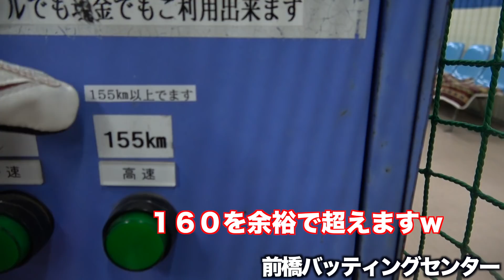【Vs関東最速レベル！】177キロ！鬼のスピードを誇るバッティングセンターのマシンとガチ対決したら最後に悲劇が待っていた・・・（チャップマン超え）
前橋バッティングセンター

駅から近いのでぜひ！

どーも！